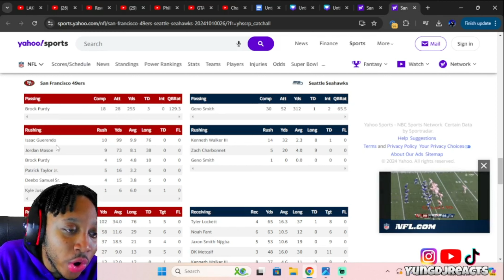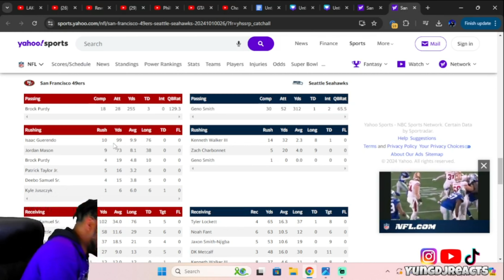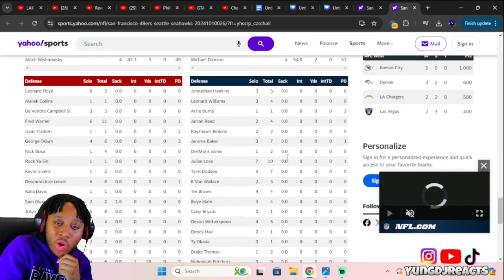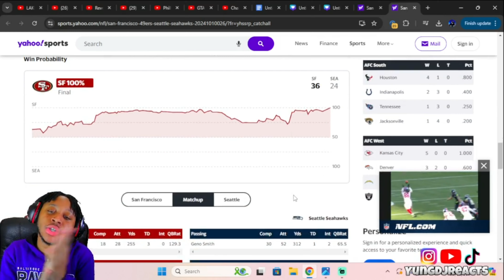NO WAYYY....THEY UNLOCKED ANOTHER WEAPON!!! 49ers vs Seahawks Game Highlights | NFL 2024 Season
Thank you guys for watching, shout out to @NFL for the video.